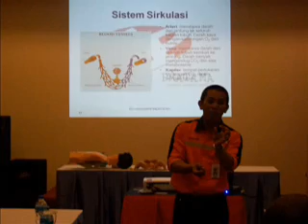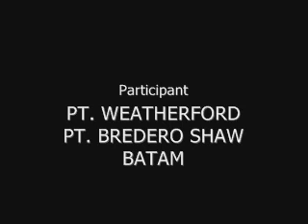BOSIET INDOSAFE 31 JANUARY 2010.wmv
INDOSAFE PRATAMA BATAM BOSIET TRAINING
Training Date :31 January 2010
Training Participant:PT. Bredero Shaw, Weatherford, Batam
Training Instructor: Mr. Mahmuddin
Safety Diver: Mr. Hafiez P.
Copyright Indosafe Pratama Batam @ 2010